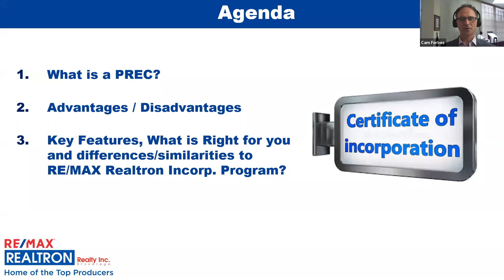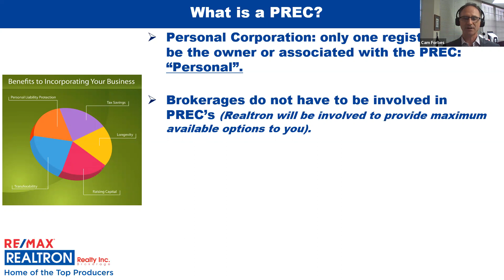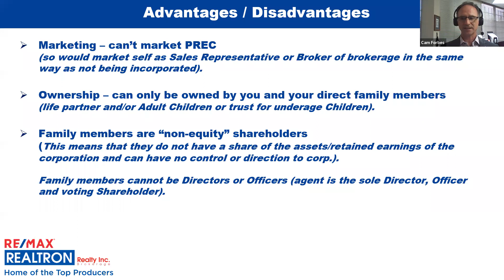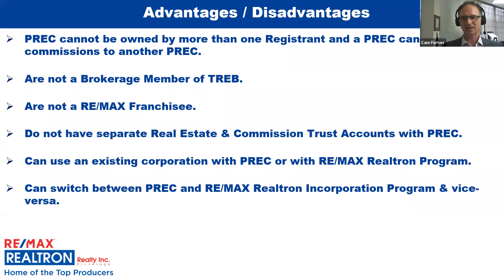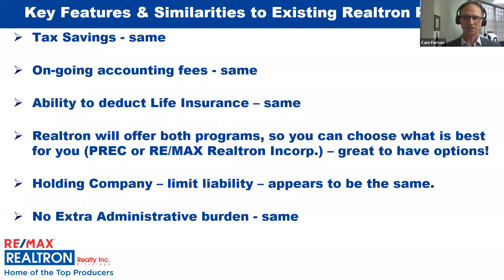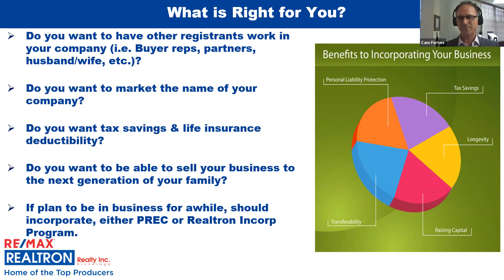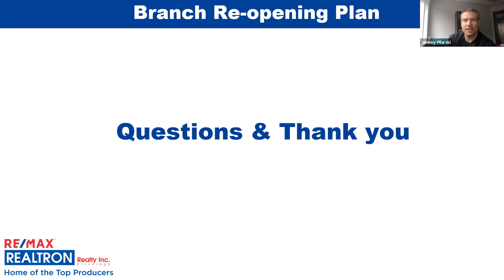Personal Real Estate Corporation ("PREC") - It is for You? Presented by RE/MAX Realtron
Now that the Personal Real Estate Corporation (PREC) has been approved, Re/Max Realtron agents now have 3 options for structuring their business.  They can operate as an independent contractor, they can be the Broker of Record of their own sub franchise of Re/Max Realtron and now operate a PREC where they work under the name Re/Max Realtron but enjoy all the benefits of owning and operating their own corporation. In this video, Cameron Forbes, Re/Max Realtron GM and Alex Pilarski, Broker of Record discuss this new vehicle and how it can help our Realtors in business, saving and tax planning. Hosted by Realtron Manager Jeremy Pilarski.

To learn more about RE/MAX Realtron’s innovative incorporation program please visit our informative

The Powerful RE/MAX Brand! Put it to work for you and it’s like taking your career and making it 5 times stronger!

Want an incredible advantage over the agents you compete with in your marketplace? In Canada (2018), RE/MAX was the brand that first came to mind with 94.8% of buyers and sellers! The next highest brand/competitor? Try 6.2% less. When you join RE/MAX Realtron, you get the power of RE/MAX Brand and the unique benefits that come with the REALTRON ownership. You become a partner in our success story and you’ll take advantage of the benefits of more than 40 years of industry expertise and global brand awareness. Put the RE/MAX balloon behind your name and feel the wind beneath your wings.